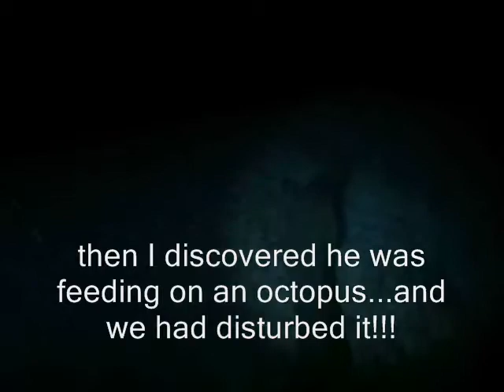Night Dive Roatan 4 8 2010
Shore Night dive from the Gazebo @ Fantasy Island Resort. We only went a hundred feet or so either side, but the main stuff was righ in front of the Gazebo on exit! Big Morey, Tarpon, 'cuda, squid etc.